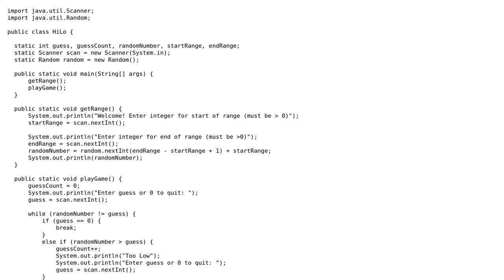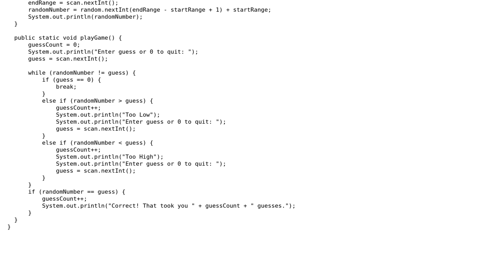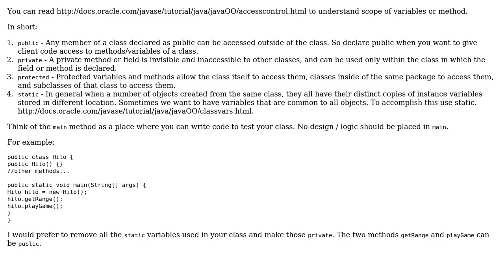Guessing a random number between a range of numbers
With thanks & praise to God, and with thanks to the many people who have made this project possible! | Content (except music & images) licensed under CC BY-SA | Music | Images & others | With thanks to user Paolo Bernasconi user Kinjal user Jamal and the Stack Exchange Network Trademarks are property of their respective owners. You are responsible for your own actions.